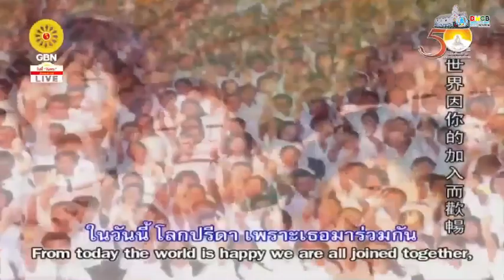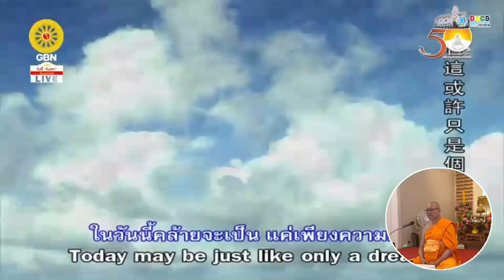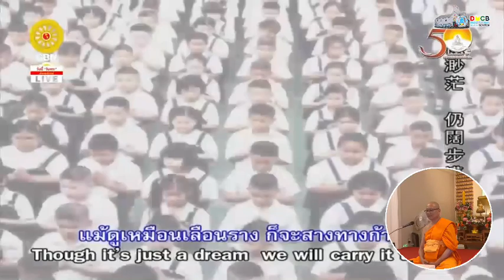20200628 Sunday Ceremony